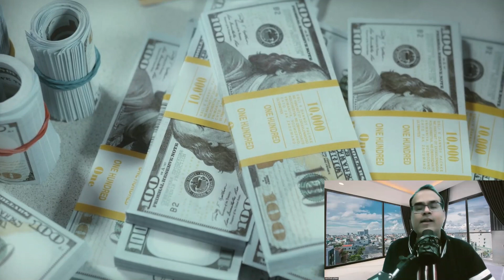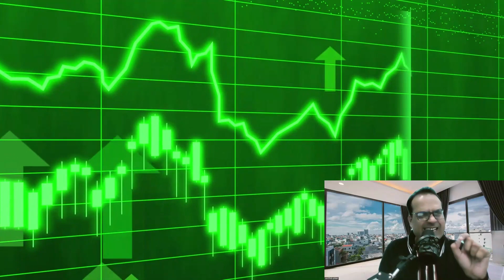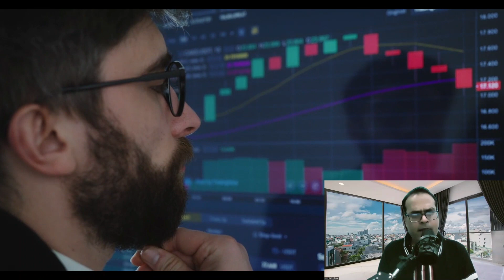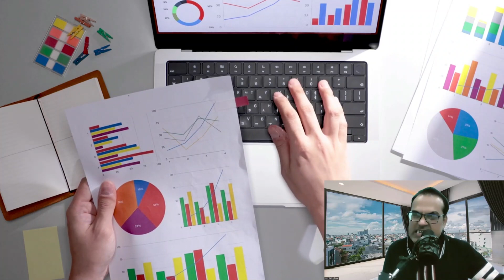जान लो,नहीं तो पछताओगे, Most Critical Risks of IREDA IPO, Must Know, Latest IPO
Topic - Islamabad continues talks with Qatar about PIA stake
Vedanta sets up new copper unit in Saudi Arabia
IREDA IPO: Will increase lending to new clean energy segments, says CMD
Qatar Energy cuts Jan 2024 al-Shaheen oil term price to 4-mth low -sources